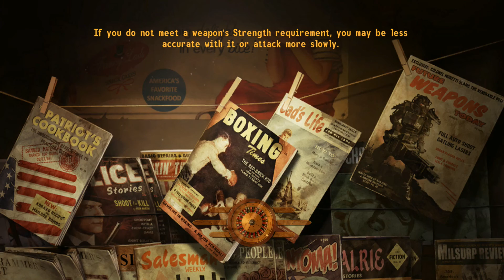Fallout: New Vegas Let's Play Part 178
Fallout: New Vegas as played by The Operator. Fallout: New Vegas is a post-apocalyptic Action Shooter RPG. This Let's Play of Fallout: New Vegas will be at any %, but will probably be a high percentage.